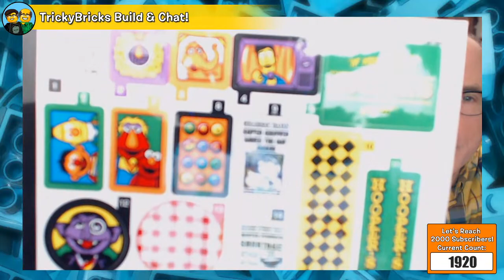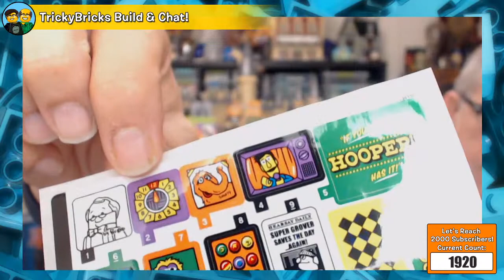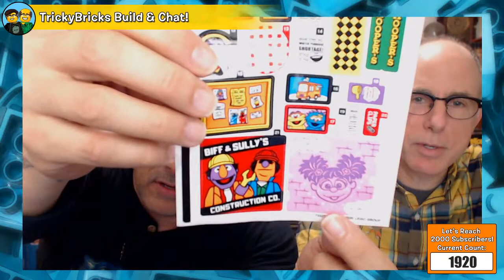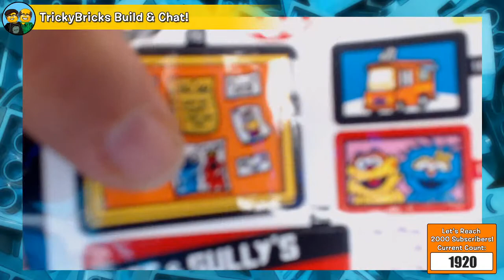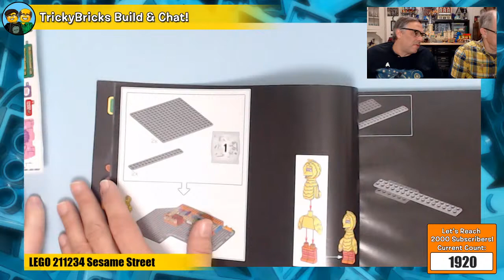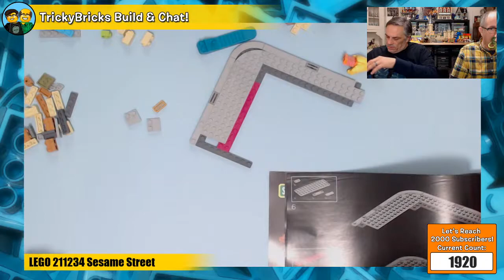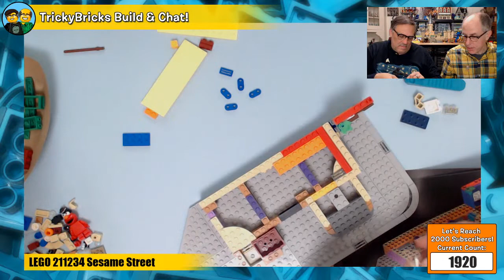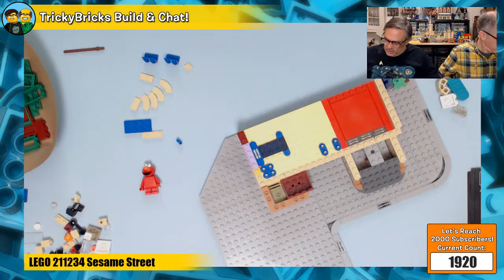TrickyBricks LEGO Build & Chat #185: Building Sesame Street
LEGO Masters' Richard and Flynn are here chatting LIVE! It's been a rough week and we're ready to spread some joy. What better way than building LEGO  21324 Sesame Street! Come and play, everything's A-OK!

OUR YOUTUBE BROADCAST SCHEDULE: 10am PST
Wednesday • Friday • Group Chat Sunday